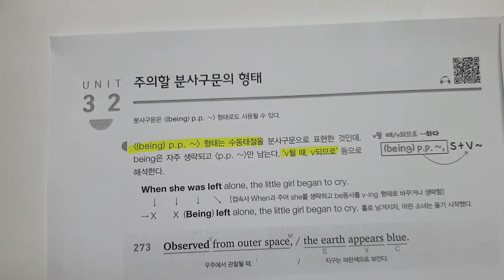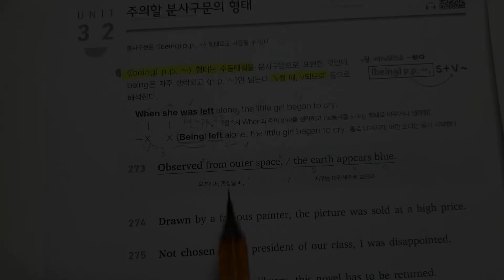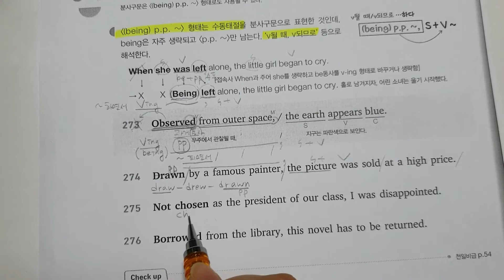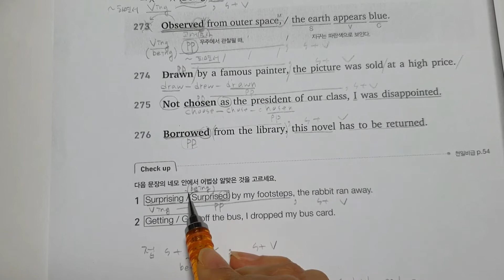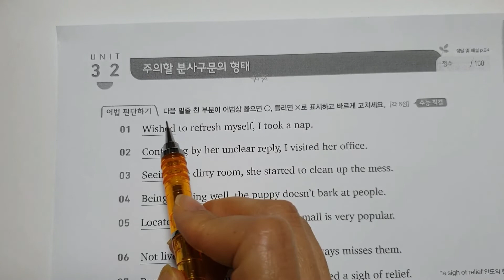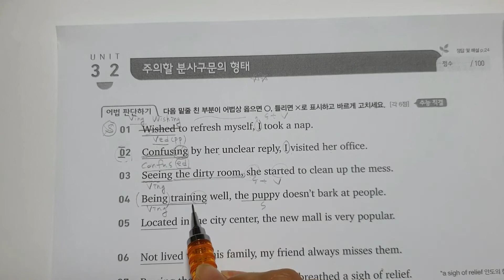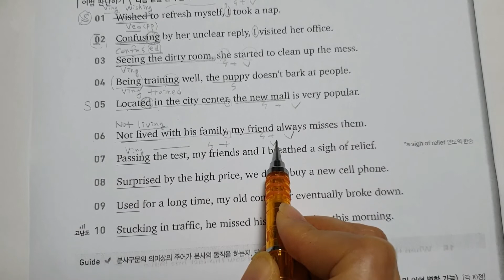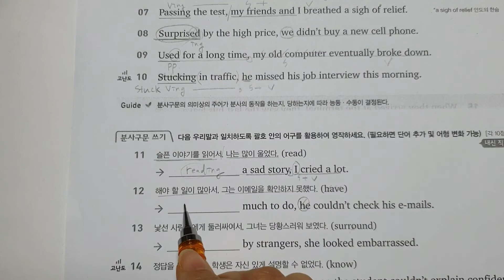천일문 입문 unit32